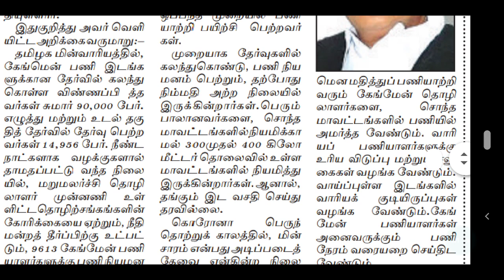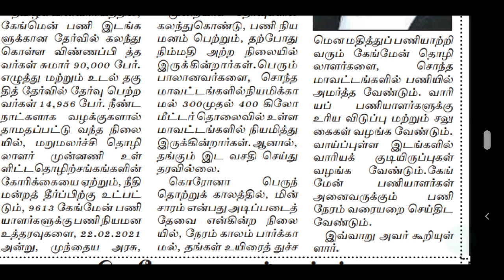கேங்மேன் || GANGMAN | TNEB GANGMAN LATEST NEWS | TNGEDCO GANGMAN | GANGMAN TANGEDCO